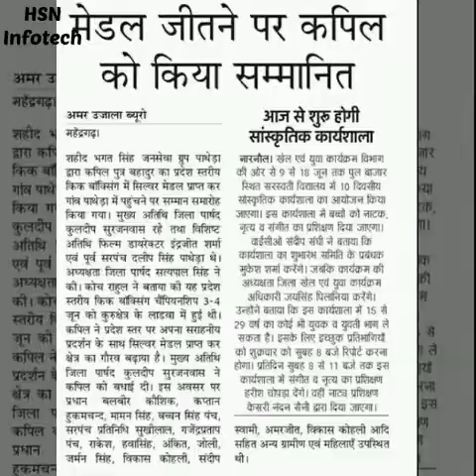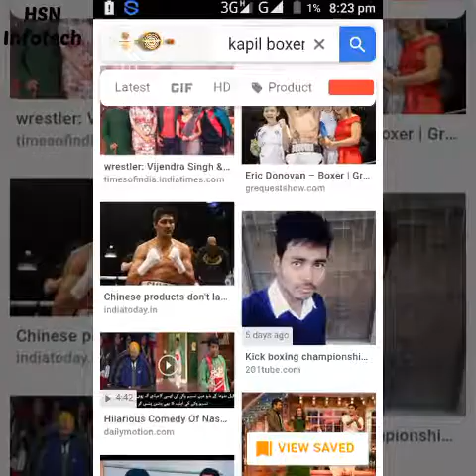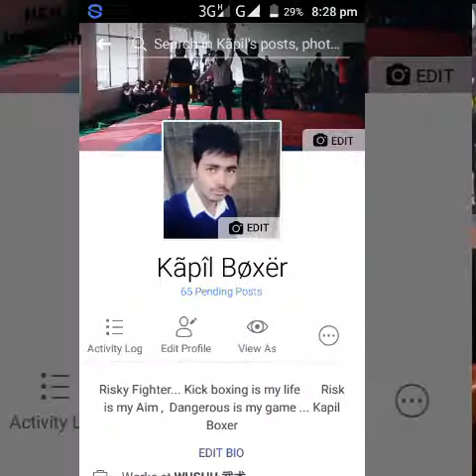Kapil boxer rewari haryana